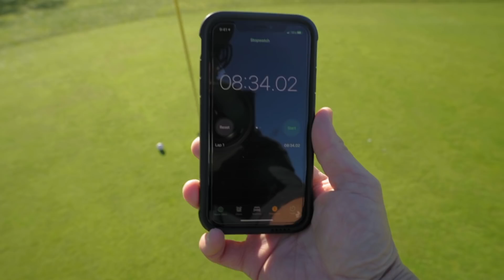Playing 3 Holes As Fast As Possible! | No Carts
Anytime someone says golf is slow and boring, show them this video to prove to them that it can be fast and exciting!!

A big thanks to Sand Canyon Country Club for letting us film!

Our mission is to inspire anyone to be creative and have fun with the game of golf no matter where you are in the world. Along the way, we want to highlight incredible courses, exciting challenges, and interesting people to nurture and spread the love for golf.